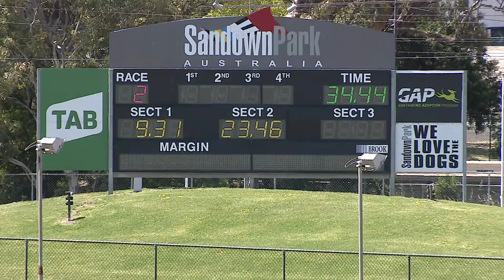SAP SUN 08 NOV 20 R2